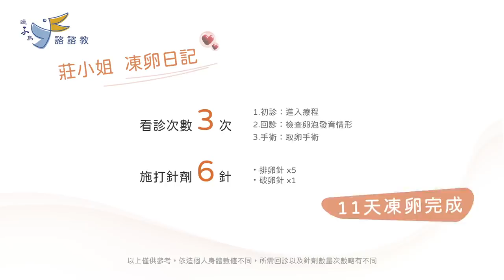【送子鳥凍卵日記】莊小姐暖心分享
快31歲時我第一次知道有凍卵這個技術，也才知道原來女性的卵巢功能是不會回春的，隨著年紀的增長就是一個很現實的變化。因為生涯規劃的改變，我決定在人生邁入新的一個階段之前，做一些一定要做、要把握的事情，於是凍卵這個念頭就浮上了我的心頭...

🚩 各節看點整理
00:09  幾歲知道凍卵?
00:56  幾歲第一次驗AMH
01:52  單身凍卵?婚後凍卵?
03:10  35歲驗AMH結果?
03:35  療程中害怕的事
03:52  如何突破自己打針
04:59  凍卵有影響原本的生活嗎?
06:10  送子鳥APP使用感想
06:25  推薦在送子鳥凍卵的理由
08:15  凍卵總結